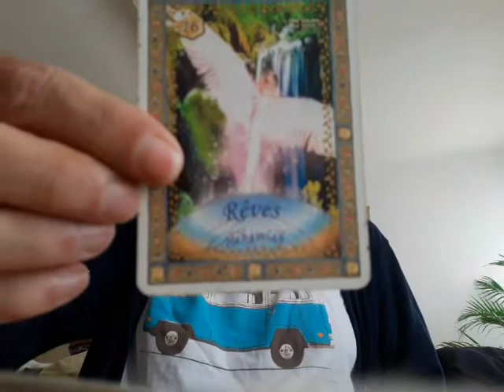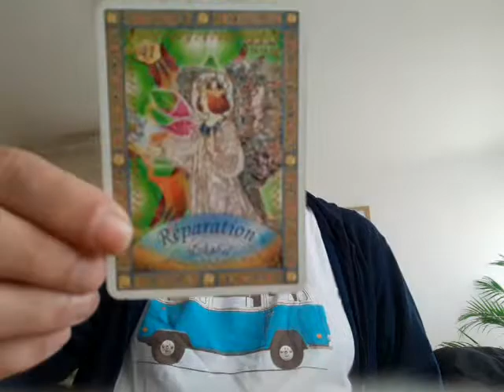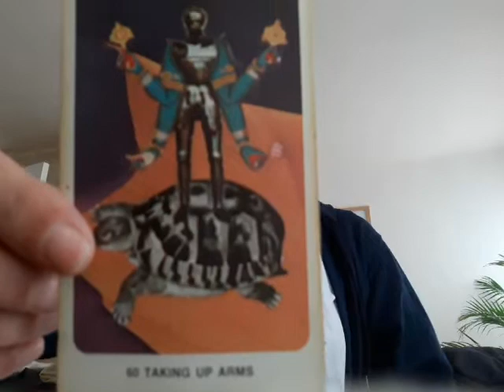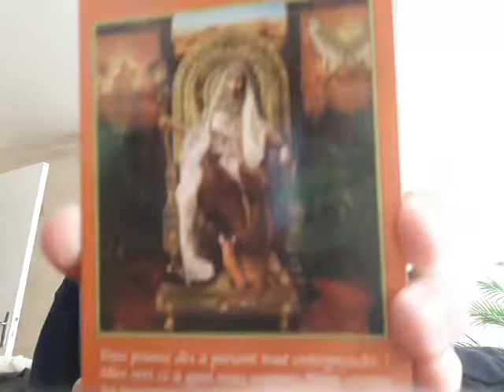I AM AN OPEN DOOR THAT NO MAN CAN EVER CLOSE (Christ Michael /Yoshua) - 09/06/2021 🕊